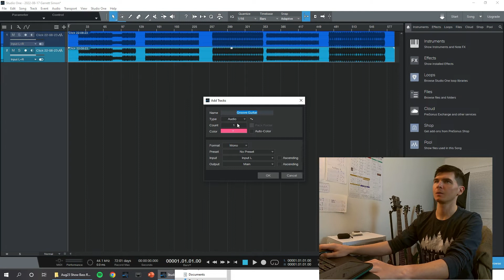Pre-Recording Bass…for a live show?!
Garrett can't make it to our August 23rd show in Richmond, VA, but fear not - you'll get the same bass experience that you would if he was there! Here, he runs us through his live setup and recording procedure, tracking his bass for the upcoming live show.

Get tickets for State of Illusion (with Thornhill & Moodring) at the Canal Club, August 23rd